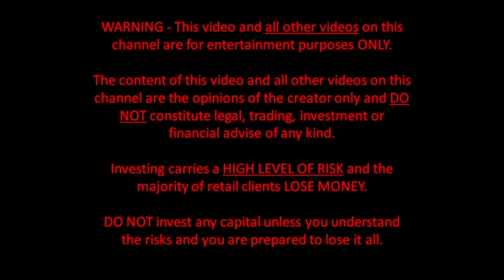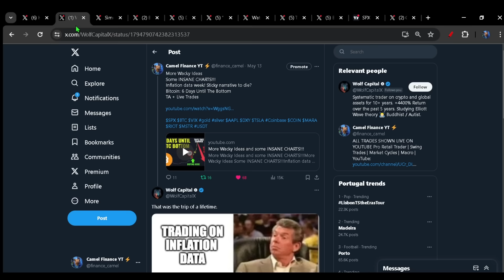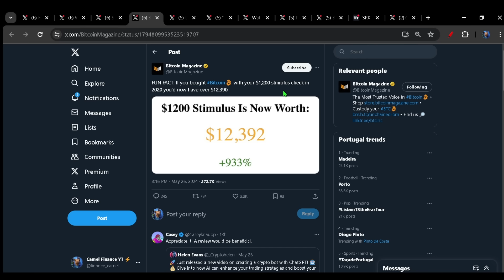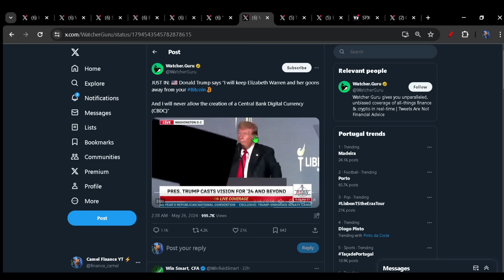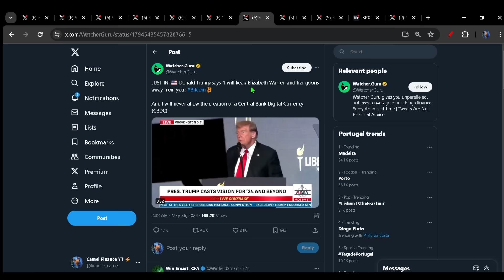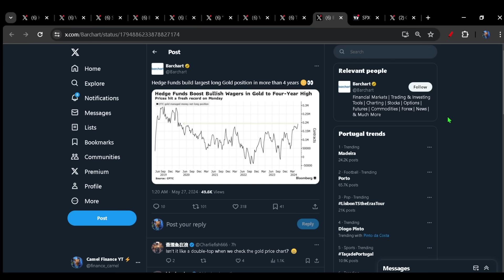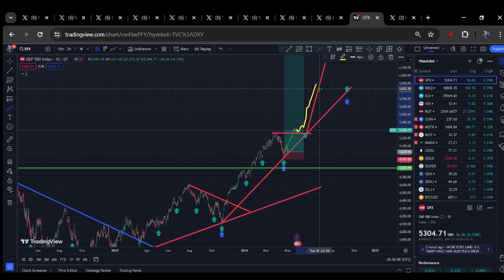Immediate Upside is Required For Bitcoin !!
Fun session & Memes
Markets closed
Gold cycle low ??

Enter the Tavex competition here for your free chance to win Gold and Silver:

Gold:
Beowulf 1oz
Tavex 1g Bar
1oz Gold Britannia
1/2oz Gold Britannia
1/4oz Gold Britannia
1/10oz Britannia

Silver:
Australian Kookaburra

Send me something:
Camel
Barnstaple
Devon
EX32 2LD England
U.K.

Bitcoin
Eth
Gold
Silver
SPX
Oil
DXY
MATIC